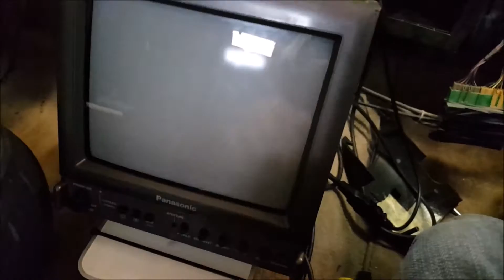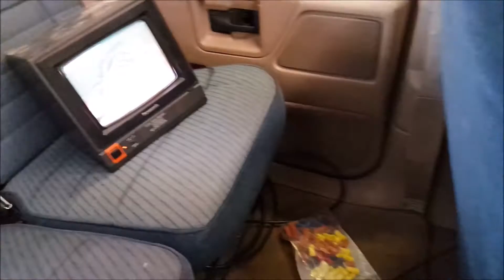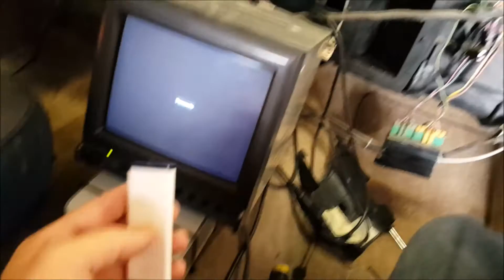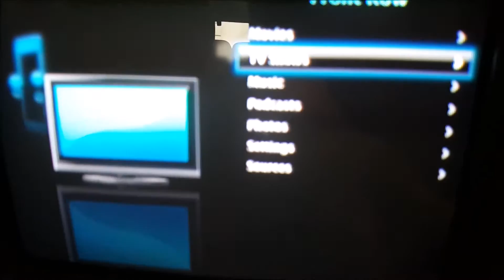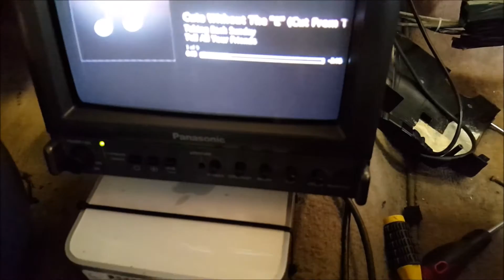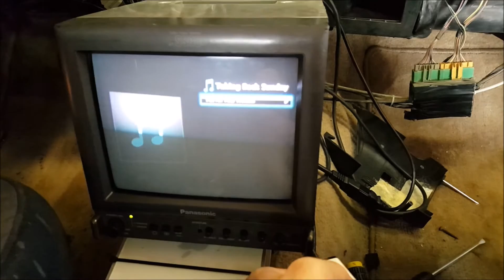Jurassic Park Ford Explorer - Audio/Video Setup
Accurate CRT monitors and Mac Mini car-computer setup.